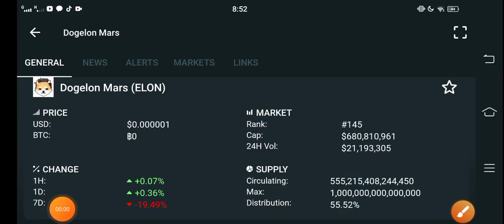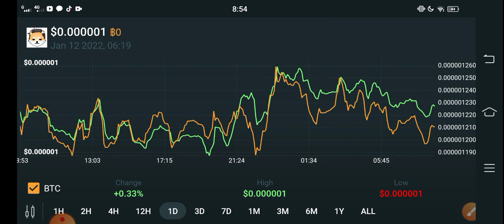Dogelon Mars BIG PROFIT || Elon Price Prediction! Dogelon Mars today News